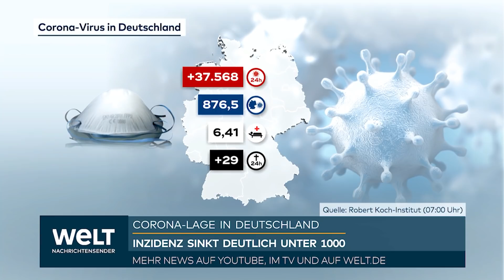AKTUELLE CORONA-ZAHLEN: RKI registriert 37 568 Corona-Neuinfektionen - Inzidenz bei 876,5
Erstmals seit Ende Januar liegt die bundesweite Sieben-Tage-Inzidenz wieder unter 1000. Das Robert Koch-Institut (RKI) gab den Wert der Neuinfektionen pro 100 000 Einwohner und Woche am Samstagmorgen mit 876,5 an. Zum Vergleich: Am Vortag hatte der Wert bei 1001,5 gelegen. Vor einer Woche lag die bundesweite Inzidenz bei 1141,8 (Vormonat: 1607,1).

Die Gesundheitsämter in Deutschland meldeten dem RKI binnen eines Tages 37 568 Corona-Neuinfektionen. Das geht aus Zahlen hervor, die den Stand des RKI-Dashboards von 05.00 Uhr wiedergeben. Vor einer Woche waren es 150 675 registrierte Ansteckungen.

Bei den Werten ist zu berücksichtigen, dass einzelne Länder nicht an jedem Wochentag Daten melden, am Wochenende zum Beispiel Baden-Württemberg, Niedersachsen, Brandenburg und Sachsen nicht oder nicht vollständig. Auch an Feiertagen sind weniger Meldungen zu erwarten. Das wiederum führt zu Nachmeldungen an Folgetagen. Ein Vergleich von Tageswerten wird damit zunehmend schwierig. Zudem gehen Experten seit einiger Zeit von einer hohen Zahl nicht vom RKI erfasster Fälle aus - wegen überlasteter Gesundheitsämter und weil nicht alle Infizierte einen PCR-Test machen lassen. Nur diese zählen in der Statistik.

Deutschlandweit wurden den neuen Angaben zufolge binnen 24 Stunden 29 Todesfälle verzeichnet. Vor einer Woche waren es 309 Todesfälle – allerdings war jener Freitag im Gegensatz zu dieser Woche kein Feiertag. Das RKI zählte seit Beginn der Pandemie 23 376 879 nachgewiesene Infektionen mit Sars-CoV-2. Die tatsächliche Gesamtzahl dürfte deutlich höher liegen, da viele Infektionen nicht erkannt werden.

Die Zahl der in Kliniken gekommenen Corona-infizierten Patienten je 100 000 Einwohner innerhalb von sieben Tagen gab das RKI am Donnerstag 6,41 an (Mittwoch: 6,49). Auch hierbei gibt es Tage mit lückenhaften Meldungen. In dem Wert erfasst sind auch viele Menschen mit positivem Corona-Test, die eine andere Haupterkrankung haben.

Die Zahl der Genesenen gab das RKI am Samstag mit 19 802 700 an. Die Zahl der Menschen, die an oder unter Beteiligung einer nachgewiesenen Infektion mit Sars-CoV-2 gestorben sind, stieg auf 132 929.